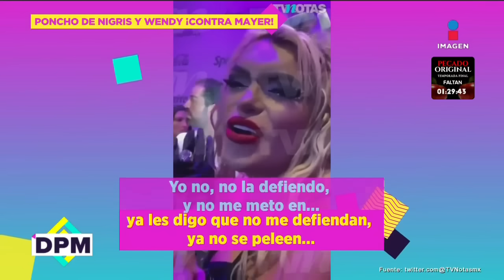Wendy Guevara le RESPONDE a Mayer por supuestos 4 MILLONES de pesos que se ganó por él | DPM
WendyGuevara le RESPONDE a Mayer por supuestos 4 MILLONES de pesos que se ganó por él.